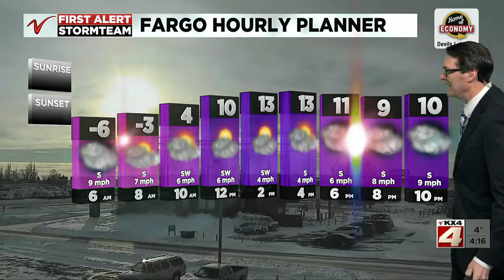400PM Weather January 27